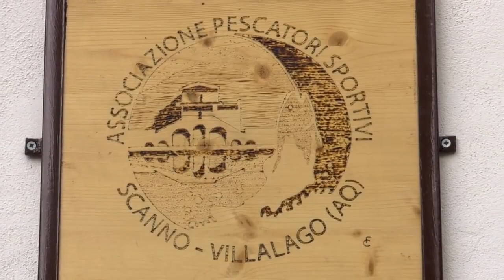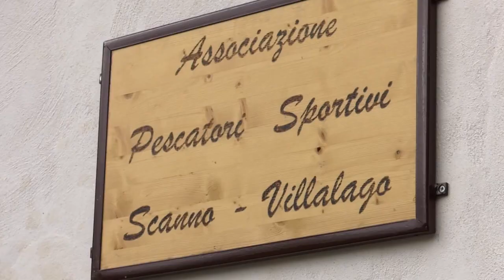Pesca in Abruzzo Trota e Coregone a Scanno - Forme d'Acqua Documentario